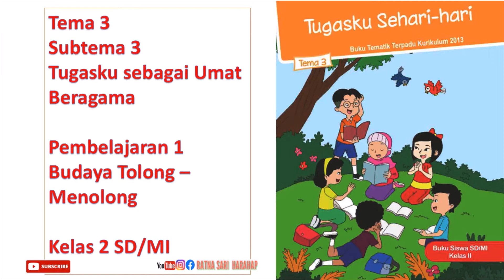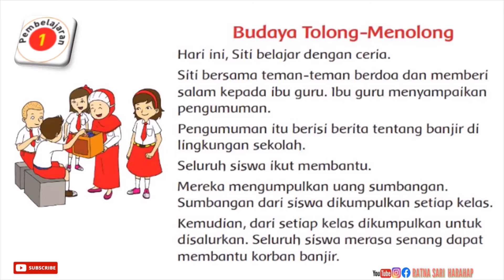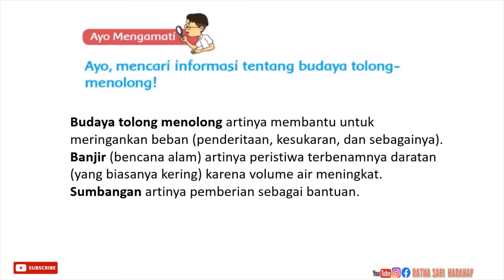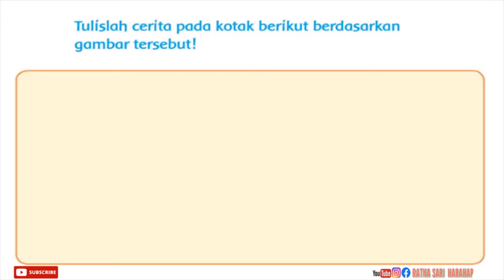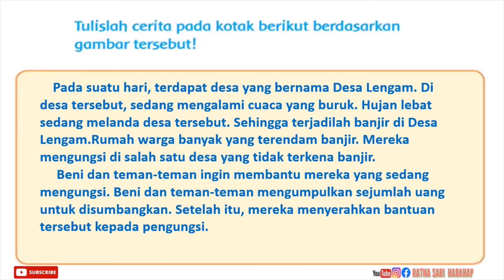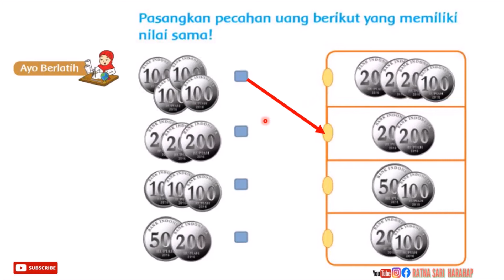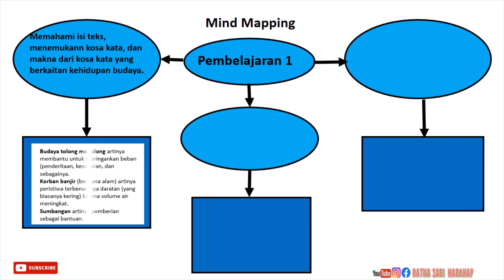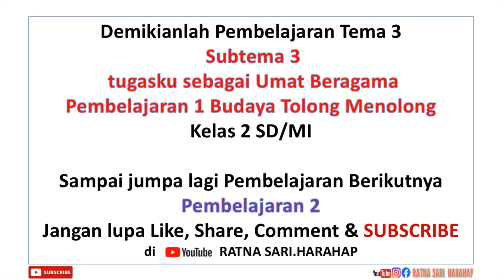Kelas 2 SD / MI || Tema 3 Subtema 3 Pembelajaran 1 || Halaman 84 - 88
kelas2sd/mitema3subtema3#ratnasariharahap

Terimakasih sudah menyimak pembelajaran semoga bermanfaat
Jangan lupa
Flow juga istgram RATNASARIHARAHAP@77 ✓
Face book RATNA SARI HARAHAP ✓

Terimakasih # salam sehat #